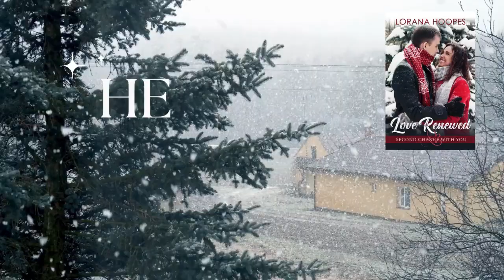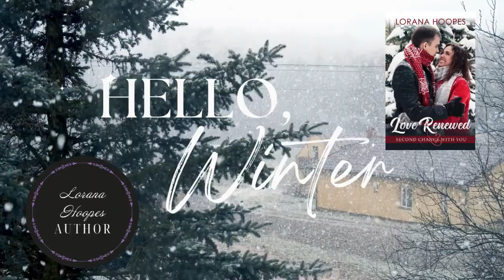Love Renewed Chapter-5| A Sweet Love Story Romance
Second Chance Romance Audiobook | Sweet Romance Story part by part | Christian Romance

In this video:
Lorana Hoopes, a USA Today Bestselling Author, brings alive the Inspirational Christian Romance Audiobook ‘Love Renewed.' Dive into “Chapter 5” of this Christmas Love & Second Chance romance novel, perfect for enthusiasts of Sweet romance audiobooks and those who revel in the magic of romance tales narrated with passion and charm.

A second chance for Christmas?
Marrying Dillon Fields was all Kaitlyn Bell thought about in high school. Until he decided he needed to see the world. She waited for him to come home, but when the communication stopped, she kind of gave up on love. Focused on her work, she's been happy, but something is missing. More like someone. When she is asked to redecorate the Fields' winter lodge, she is hesitant at first, but after being assured Dillon won't be there, she takes the job.

Dillon Fields thought he wanted to see the world, but ten years after leaving his hometown, he finds himself unable to commit to a relationship. After a bit of soul searching, he realizes it's because he's never gotten over his high school sweetheart, Kaitlyn. Unfortunately, he has no idea where she is now. Luckily for Dillon, when he decides to spend the Christmas holiday with his mother at their lodge, he gets more than he bargained for.

Will Kaitlyn and Dillon get their second chance or will their past keep them apart?

An inspirational Christian romance by award-winning and USA Today best-selling author Lorana Hoopes, this story focuses on second chances and trusting God to bring the right people into your life at the right time. Follow the journey by clicking the button above.

✅✅   About Author Lorana Hoopes

🔔 Author Lorana Hoopes: To watch more videos and get new video updates please subscribe to our channel and kindly visit the following website to purchase our books with a huge discount.